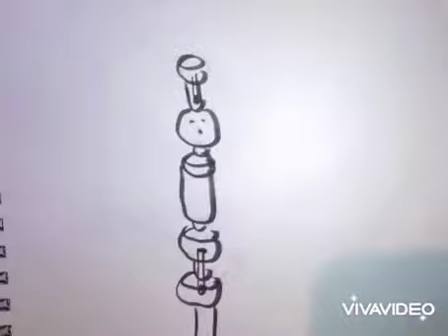One more experiment in animation